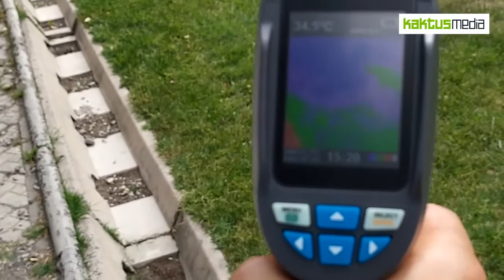Температура на тепловизоре в Дубовом парке